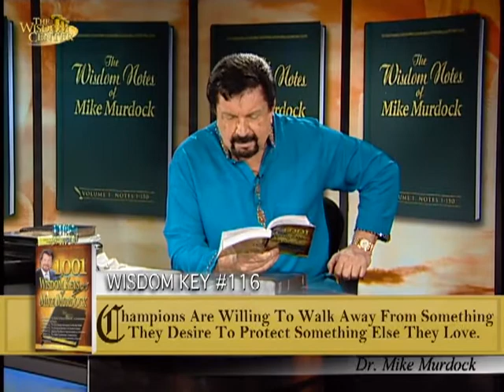Wisdom Key #116 | 2-Minute Wisdom With Dr. Mike Murdock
"Champions Are Willing To Walk Away From Something They Desire To Protect Something Else They Love."

Dr. Mike Murdock Teaches 2-Minutes of Wisdom From His Book, "1001 Wisdom Keys of Mike Murdock". As Always, It Is Our Gift To You When You Sow A Seed of $58.00 Into This Ministry. And Click On Button 8.

Visit The Wisdom Room Bookstore To Download Your Digital Copy Today...!

This Teaching Is From "1001 Wisdom Keys of Mike Murdock"
(C) Dr. Mike Murdock Dr. Mike Murdock Teaches 2-Minutes of Wisdom From His Book, "1001 Wisdom Keys of Mike Murdock". As Always, It Is Our Gift To You When You Sow A Seed of $58.00 Into This Ministry. And Click On Button 8.